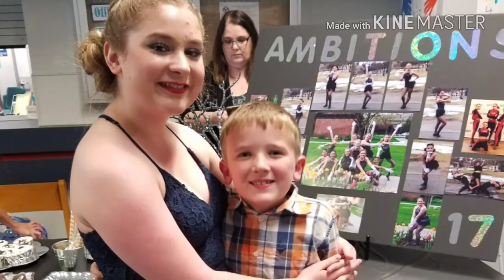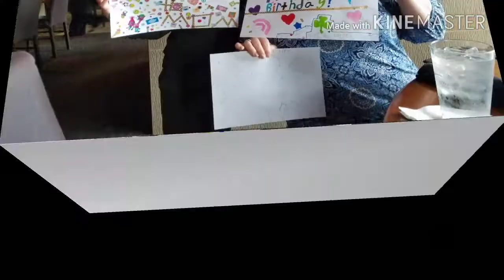Josiah's silly video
Picture's and video of Josiah.